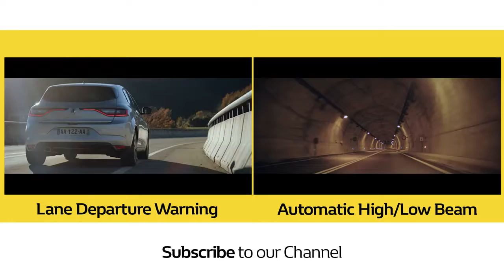Traffic Sign Recognition | All New Mégane | Shelbourne Motors NI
The all new Renault Megane now available at Shelbourne Motors Portadown